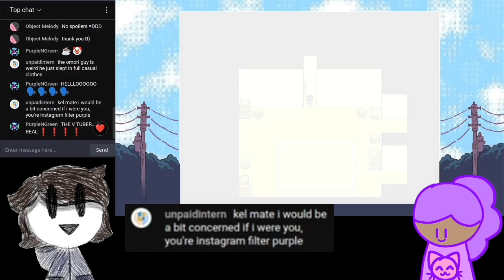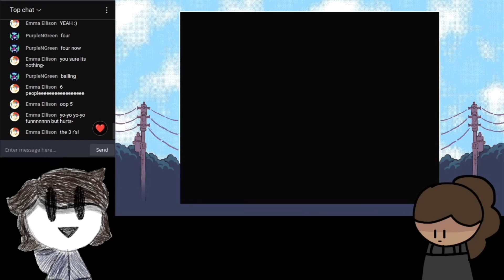Where We Used To Play - Pheebles Plays Omori (Part 6)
hey chat, where did the purple go?

come check out the official discord server!

What software/equipment are you using??
- For recording, OBS Studio
- For recording Nintendo Switch gameplay, Papeaso HDMI Capture Card
- For editing, CapCut
- For the mic, Samson Q2U USB Microphone